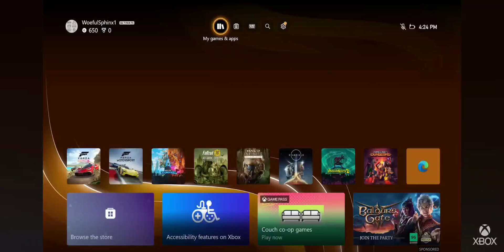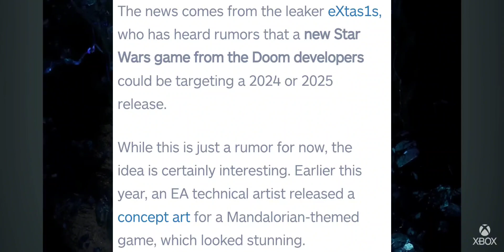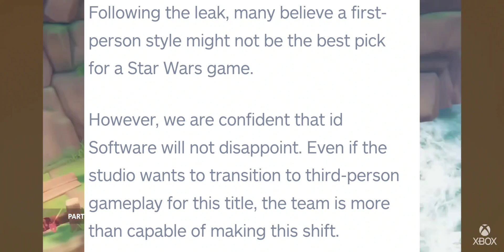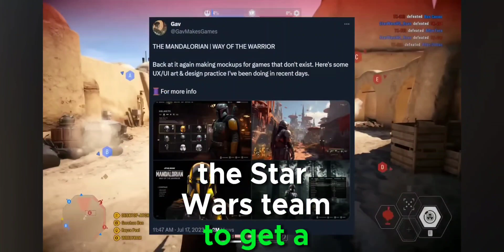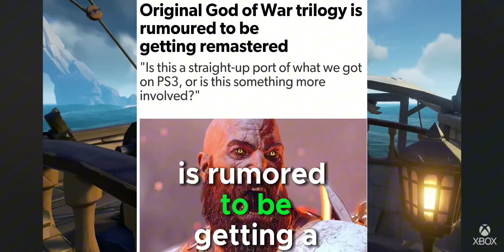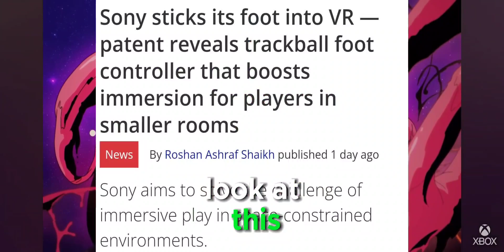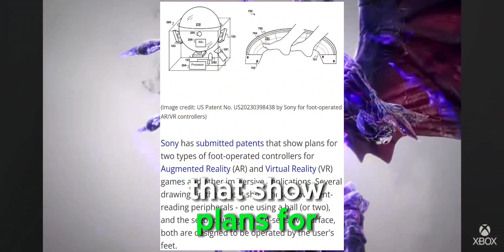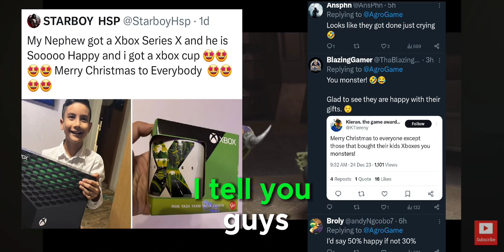Is this Playstation FUTURE? Why Is Sony Talking About FEET? 🤣 & new Exclusive game for Xbox 🤔